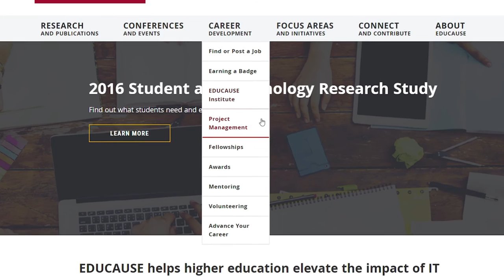EDUCAUSE Strategic Priorities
A brief walk through the priorities of the new EDUCAUSE Strategic Plan.